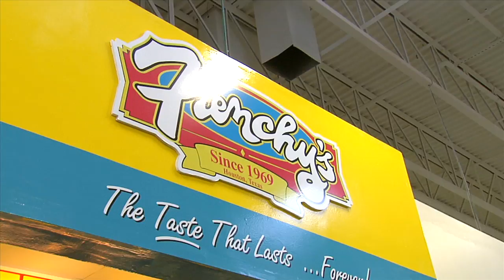Frenchys ORLEANS COMBO 15